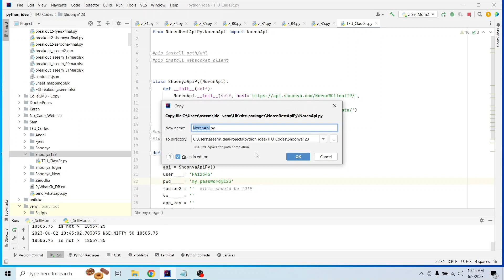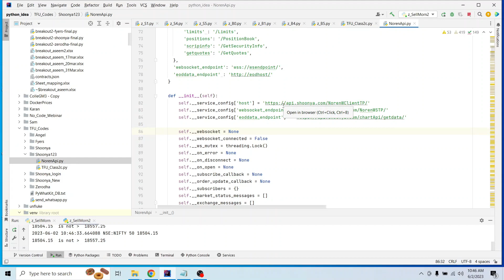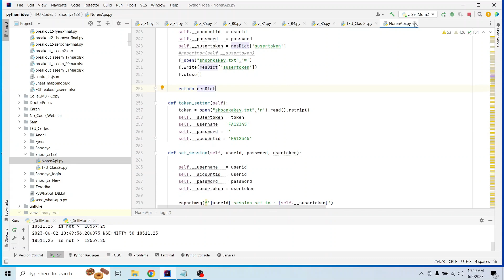How to keep access token same for Shoonya API